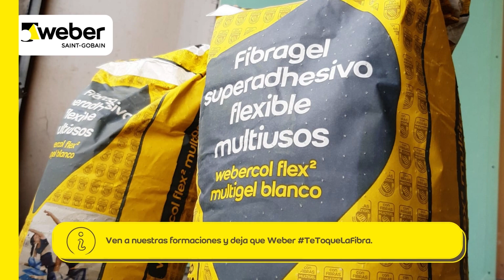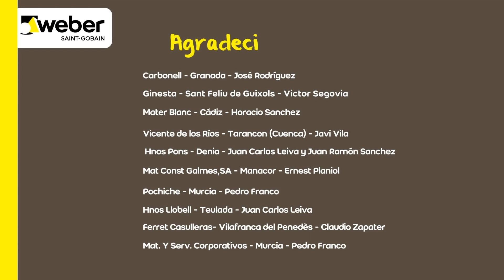¿Cómo funcionan las formaciones Weber? - Los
La formación 📚 y la comunicación 📣 es un sello Weber que ayuda a garantizar la buena aplicación de nuestros productos. Acompáñanos a comprobar cómo funcionan nuestras jornadas a través de las formaciones de nuestra nueva tecnología FIBRAGEL en los martesdefibragel.
Aprovechamos para agradecer a nuestros monitores y a todo el equipo comercial su implicación y el trabajo bien hecho🟡